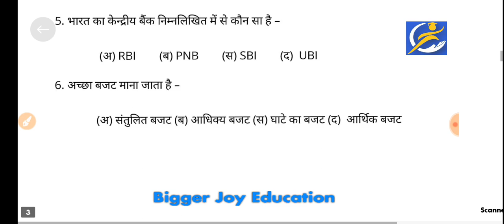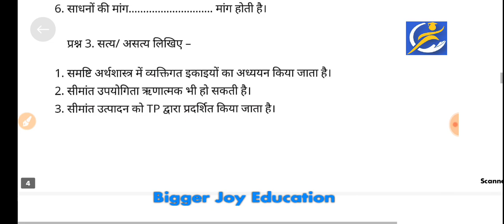कक्षा 12वी अर्थशास्त्र अर्धवार्षिक परीक्षा पेपर 2023 | class 12th arthshastra ardhvarshik paper 2023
कक्षा 12वी अर्थशास्त्र अर्धवार्षिक परीक्षा पेपर 2023 | class 12 economics paper half yearly exam 2023 uttar

ardhvarshik paper paper 2023 class 12 economics

कक्षा 12 अर्थशास्त्र अर्धवार्षिक परीक्षा 2023

कक्षा 12वीं अर्थशास्त्र अर्धवार्षिक परीक्षा 2023 rbse

अर्धवार्षिक परीक्षा परीक्षा  कक्षा 12 2023 विषय अर्थशास्त्र

कक्षा अर्थशास्त्र का अर्धवार्षिक परीक्षा प्रपत्र का पेपर

half yearly exam 2023 paper class 12 economics

class 12 economics ka paper

class 12 economics real leak paper

class 12 economics paper 2023 Rbse board

class 12 economics paper 2023 up board

class 12 half yearly exam paper 2023 mp board

class 12 half yearly exam question paper 2023 rbse board

class 12 economics paper 2023 mp board

class 12 ardhvarshik paper paper 2023

अर्धवार्षिक परीक्षा प्रपत्र कक्षा 12वी

12th class half yearly exam 2023

Kaksha 12 ardhvarshik pariksha test 2023

kaksha 12 arthshastra ardhvarshik pariksha paper 2023-212

kaksha 12 arthshastra ardhvarshik pariksha paper 2023

class 12 economics paper 2023

half yearly exam kaksha 12 2023

class 12 ardhvarshik paper paper 2023 economics

class 12th economics paper 2023

ardhvarshik paper 2023 class 12 economics

Apna vidyalay

Education line

12 class ka arthshastra ka paper

board pariksha kaksha 12 arthshastra

ardhvarshik paper 2023 class 12th economics

half yearly exam kaksha 12

अर्धवार्षिक परीक्षा प्रपत्र कक्षा 12वी विषय अर्थशास्त्र

कक्षा 12वी अर्धवार्षिक परीक्षा प्रपत्र 2023

kaksha 12 arthshastra ka ardhvarshik paper 2023

अर्धवार्षिक परीक्षा प्रपत्र कक्षा 12वी 2023

kaksha 12 arthshastra ardhvarshik paper

Ardhvarshik pariksha paper kaksha 12 2023

अर्धवार्षिक परीक्षा प्रपत्र

कक्षा 12वी अर्धवार्षिक परीक्षा प्रपत्र

half yearly exam 2023 kaksha 12 bishay arthshastra

अर्धवार्षिक परीक्षा प्रपत्र 2023

class 12 ka ardhvarshik paper ka question paper economics

कक्षा 12वी का अर्धवार्षिक पेपर

ardhvarshik paper kaksha 12